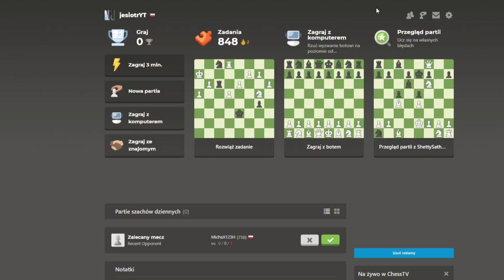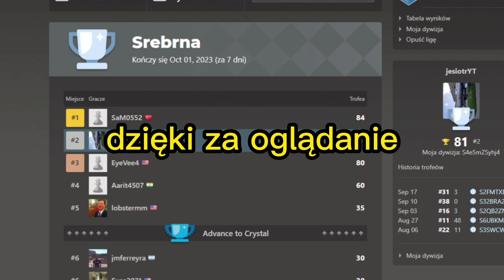Rankedy na Chess.com 💥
w tym filmie zagrałem 3 gry rankingowe na chess.com, niestety mam popsute audio w pc i nie słyszę dźwięku przez co film jest bez głosu ani modulatora ani prawdziwego. mam nadzieję że film i tak wam się spodobał. już za tydzień postaram się wrzucić normalny film z głosem. napiście komentarze co chcecie zobaczyć na moim kanale.

dzięki za oglądanie i pozdrawiam

zostaw suba